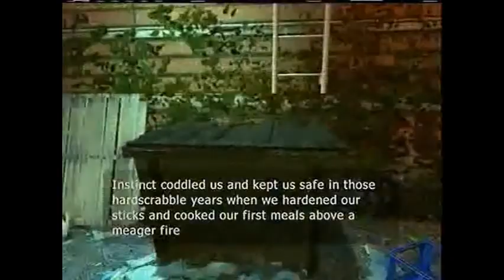Let's play half life 2 pt 2 - KLINER!!!!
the most awesome scientist ever... if you don't count Gordon Freeman...